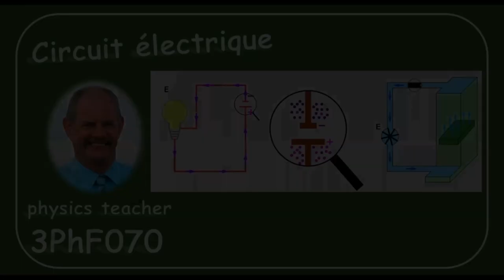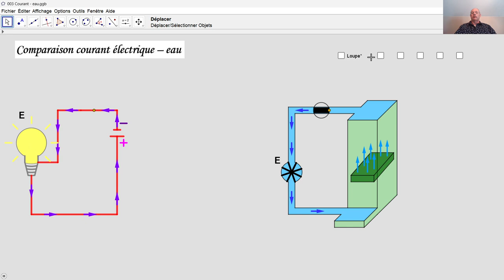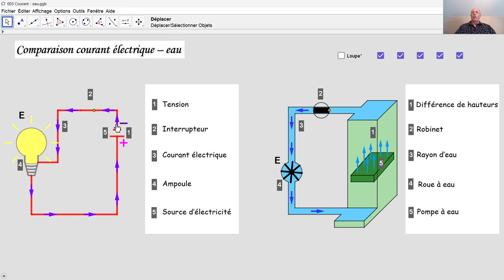Physique 3PhF070 Le circuit électrique simple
Pour comprendre un circuit électrique, on le compare à un circuit d'eau. Les notions comme tension, courant électrique, récepteur, source de courant, ... sont ainsi plus faciles à interpréter.